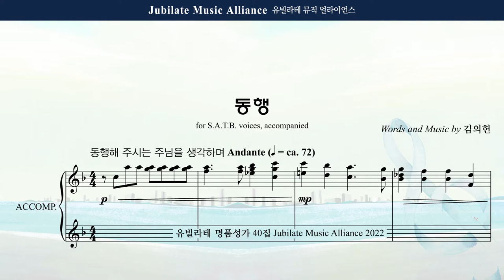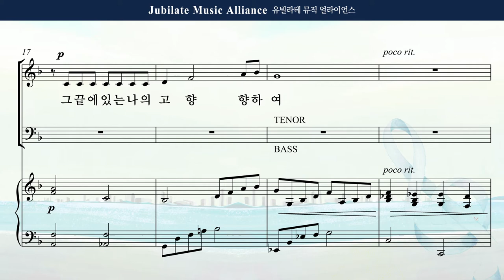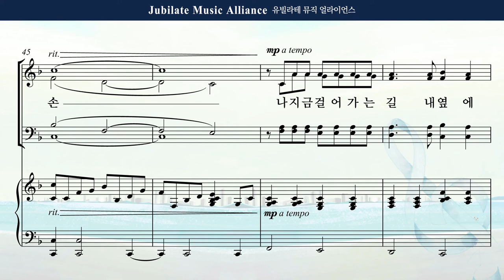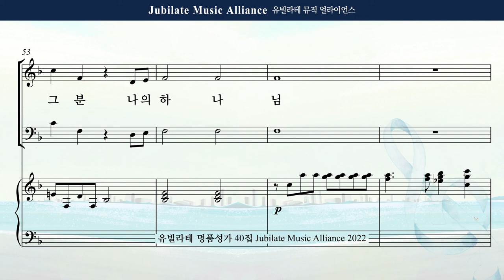[유빌라테 Special Edition 40집] 18. 김의헌 - 동행 All part